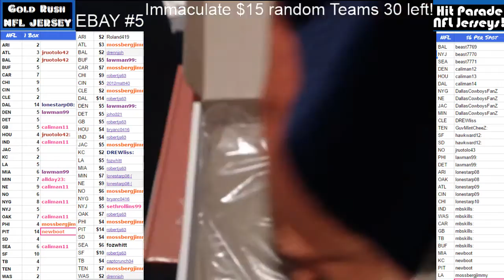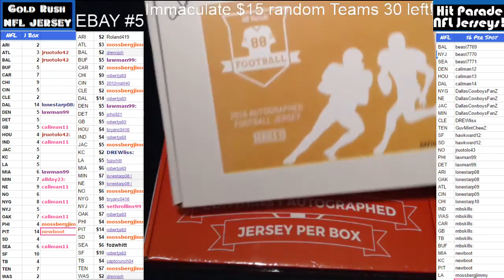2016 12 21 2016 Hit Parade NFL Series 13 Box 30 John Elway, Peyton Manning dual auto on Elway Jersey